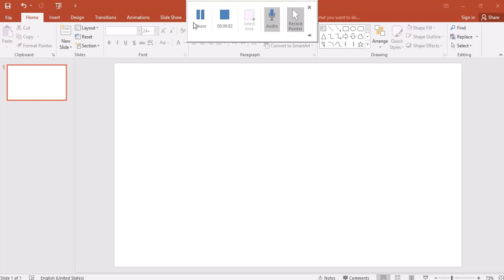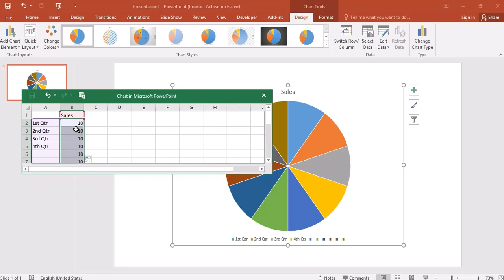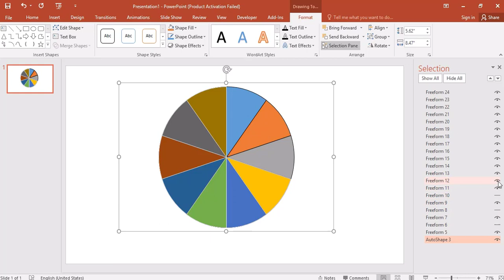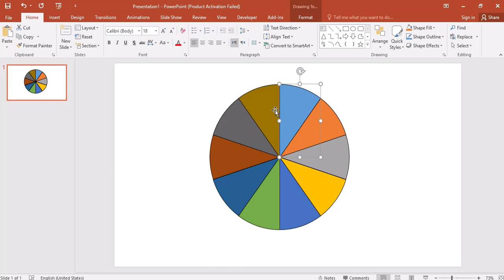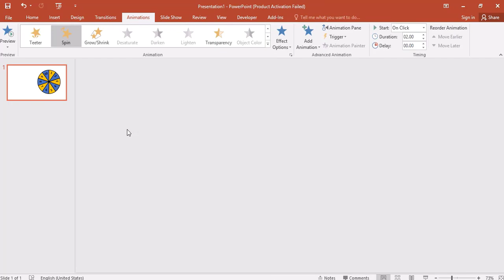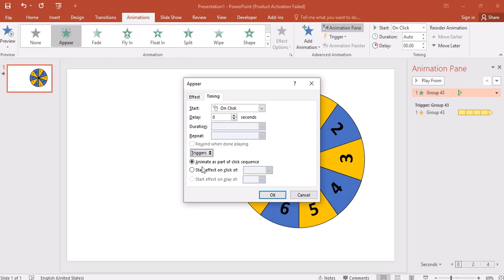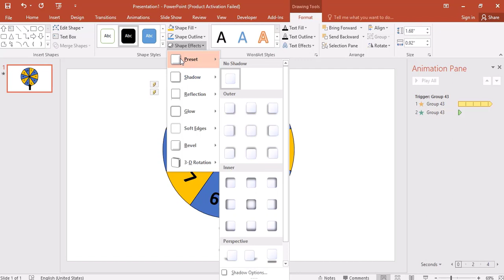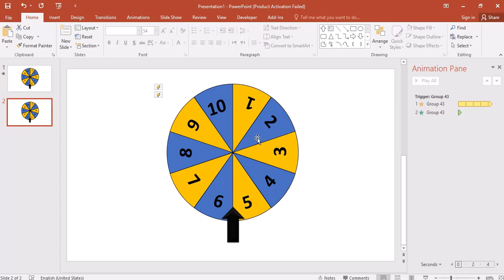How to make spinner with PowerPoint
ازاى تصمم spinner

افكار لاستخدام ال spinner

1- تختار الاسئلة عن طريق ال spinner كلعبة تسأل بيها اسئلة فى مادتك
2- تقوم بتقسيم المواضيع او عناوين خاصة بدرس وتستخدم ال spinner للاختيار العشوائى للمواضيع
3- يمكنك كتابة اسماء الطلاب وتقسيمهم الى مجموعات والاختيار العشوائى لمن سيجيب على  الاسئلة